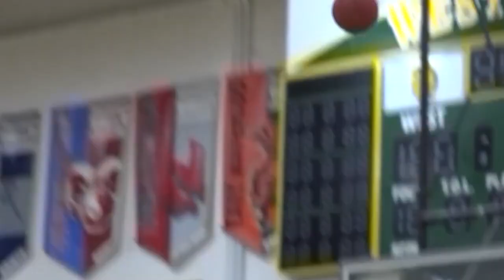The McCaffery Family | Iowa Basketball | The Journey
Coaching one son can present its challenges. Coaching two of them, at the B1G level, that's another thing.

"The Journey" spotlights how Fran McCaffery and his two oldest sons, Connor and Patrick, handle the situation for Iowa.